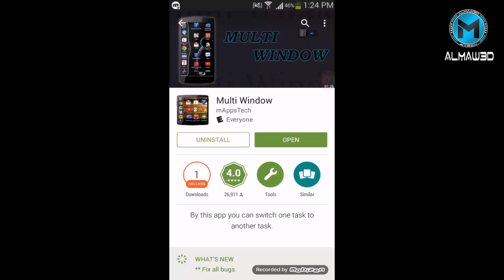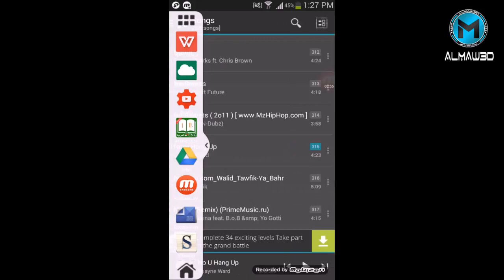| multi window | برنامج لإنشاء نافذة جانبية لسهولة الوصول للبرامج التي تستخدمها بكثرة للأندرويد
فضلا أترك لي تعليق عن رأيك بهذا الفيديو

                               Muhammad AL-Maw3d